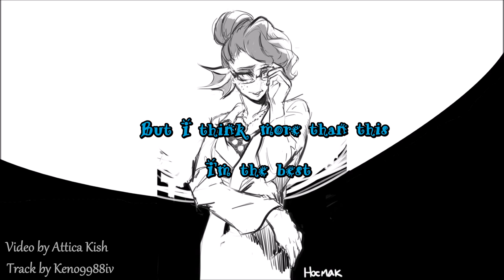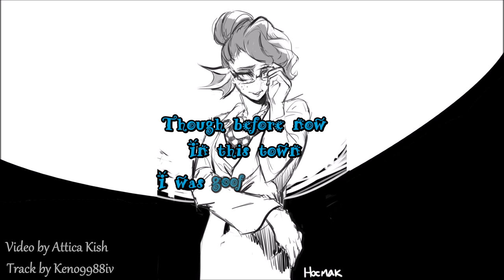Undyne (Team Switched: Underswap ver.) -Lyric Video-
Heyyyy it's my first Underswap! I've got a small line of them planned, one of them I think got requested forever ago.

Now this Underswap song was made for the Underswap game by Team Switched, which is still in development. I don't know how Undyne's going to be in that, but the creators have said their concept is an Underswap where the roles are reversed, but the personalities and interests of the characters are much closer to their originals. So for songs in that soundtrack, I want to keep that idea in mind. So that's why this Undyne isn't necessarily shy and self-doubting like classic Alphys.

LYRICS:
Here I am,
The baddest best
Undyne
Is putting you

To the test

Don't escape
Just stay right there
Undyne,
Is coming near

All of our heartbeats move together as one, deep
Inside it seems
What I really want is to be even more
Than me

If it is with you that it’s possible to reach
Our destiny
You’ll help heart and soul, no matter what it means

True heroine, specialist, scientist
But I think, more than this, I'm the best kind of friend
Though before now, in this town, I was goofing around
I'll change after now because you have been found